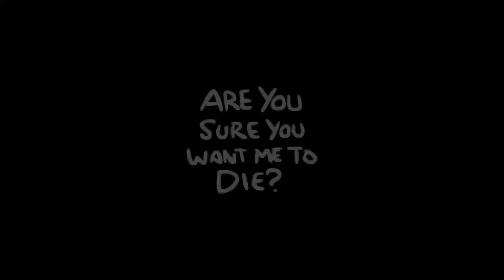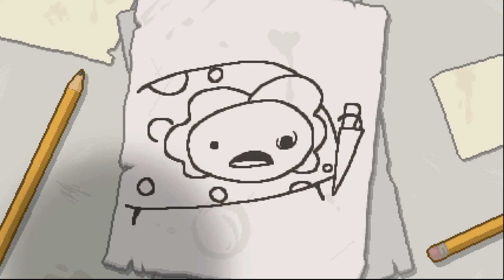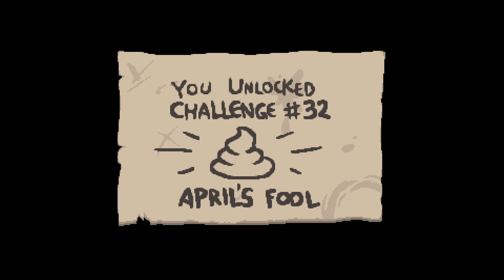Let´s Play The Binding of Isaac Afterbirth + - 001 Es beginnt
Hallo ich spiele Isaac ist mein erstes Video und naja